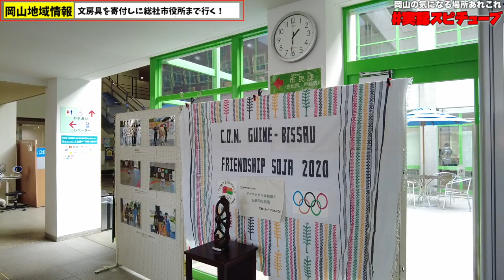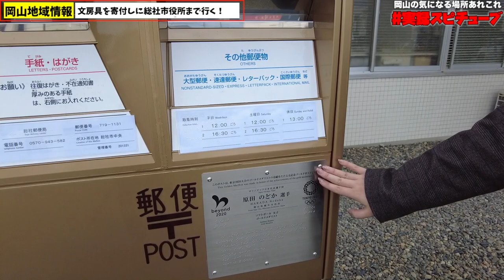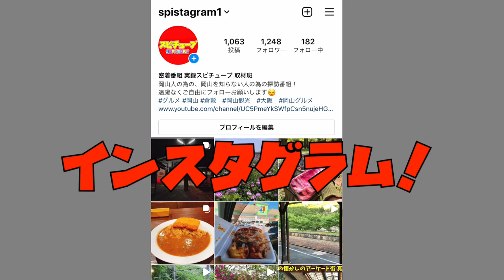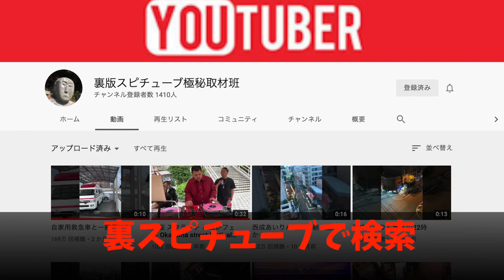片岡総社市長の元へ行って文房具などを寄付しました！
再生リスト